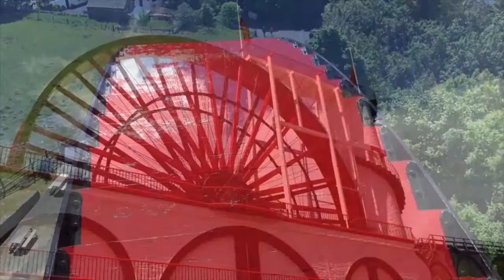The Isle of Man 2015 Visit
This video is of our holiday to The Isle of Man in 2015